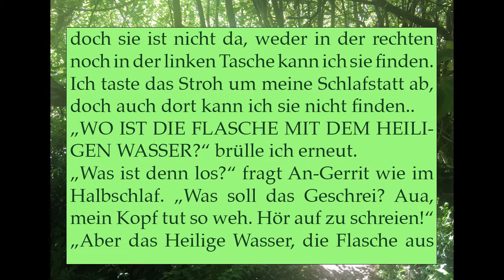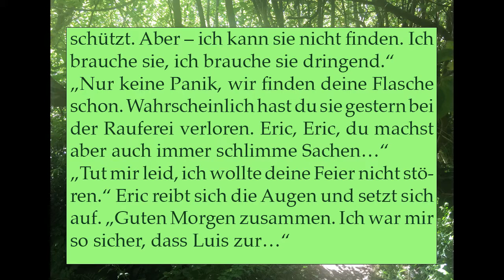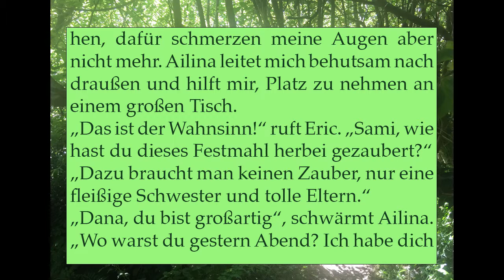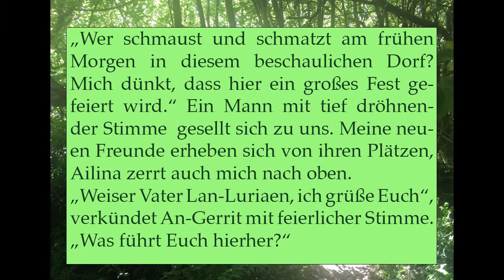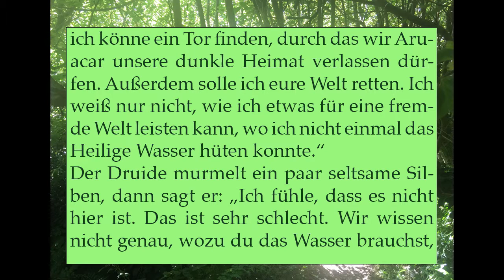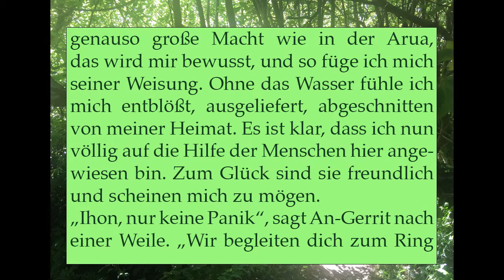Detlef Müller-Hanxleden - Es geht weiter mit Ihons Weg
Für Ihn bricht der zweite Tag in der neuen Welt an - Viel Spaß

Musikalisch ist diesmal eine instrumentierte Fassung der air aus meiner "Suite pour Theremin et Orgue" unterlegt :)